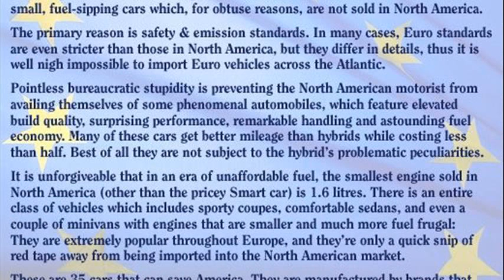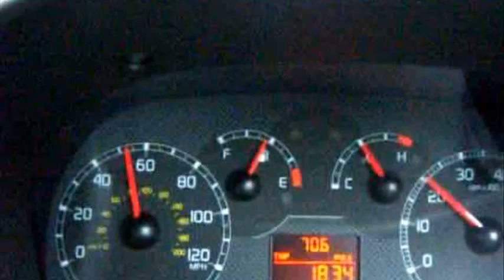fiat panda gas mileage